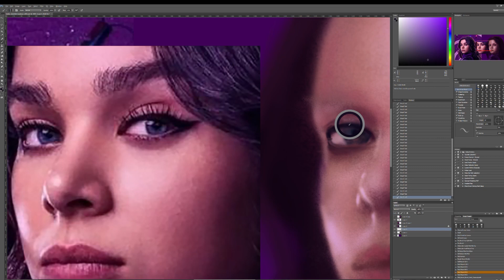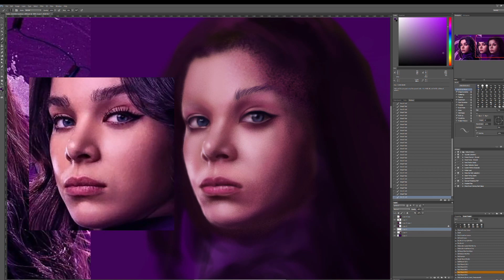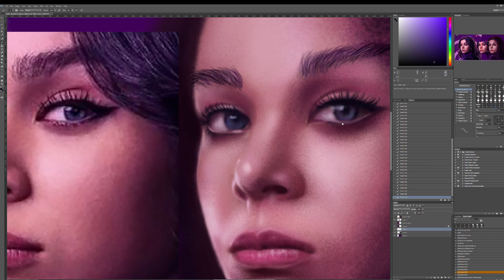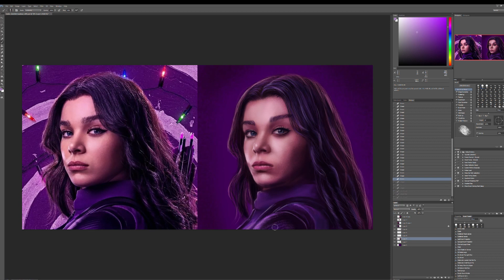Hailee Steinfeld MARVEL Hawkeye Hyper Realism Photoshop Portrate Painting Time laps Tutorial